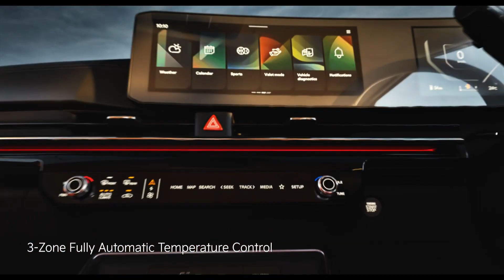Title Kia India The new Carnival Limousine Book Now Kia 🇮🇳